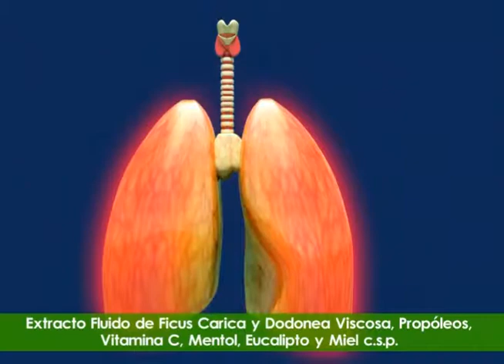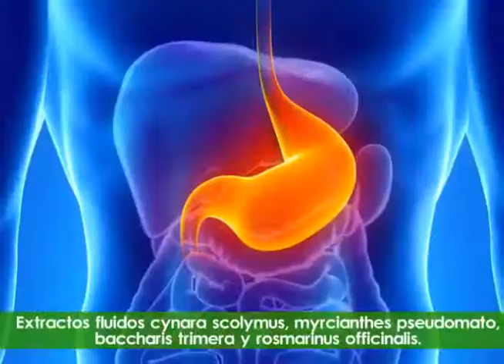Noticias Departamentales NEXO 12 06 2017